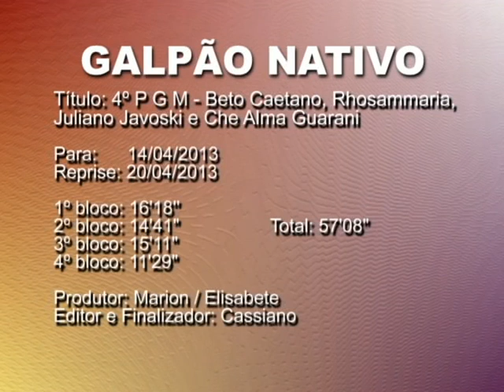Galpão Nativo PGM 04 Beto Caetano - Rhosa Maria e Juliano Javoski